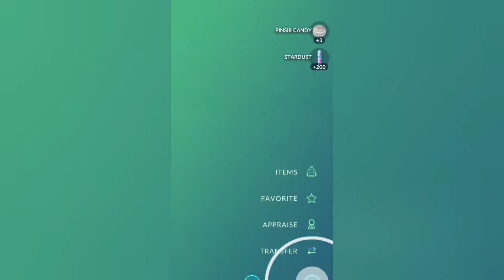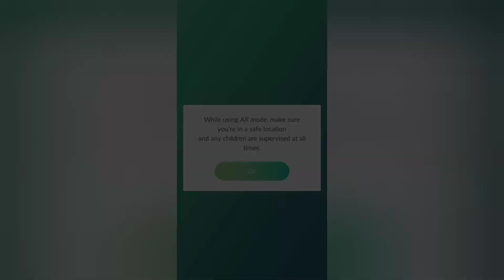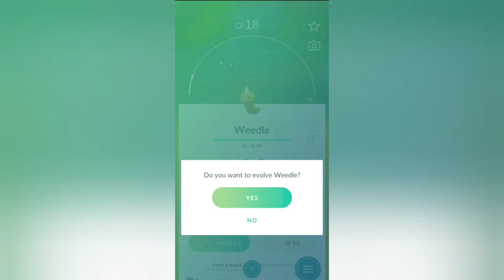Shiny Spotlight Saturday #7: Weedle Community Day + the Isle of Armor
Hello everyone!!! Today, after months of waiting, we are here in the Isle of Armor!!!
I have already completed my dex and one of the Shiny Reactions was one where as i got a Shiny Dex Entry!

Hope you guys get some Shiny Pokemon!
Good Luck on all of your hunts and endeavors!
Love yall and Stay Safe!!!